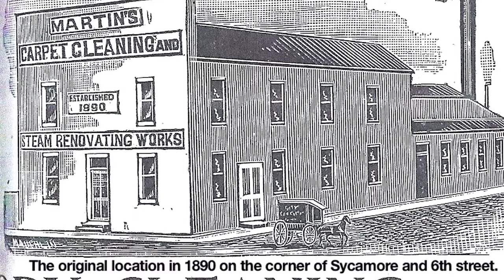Martin Carpet Cleaning History